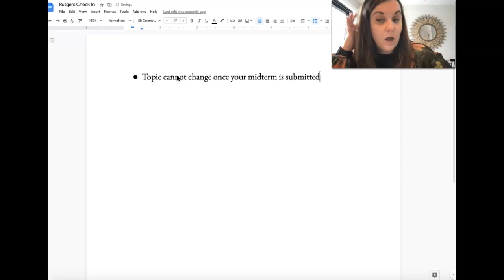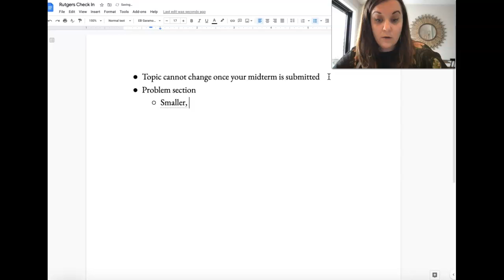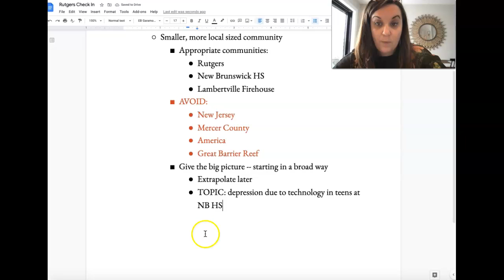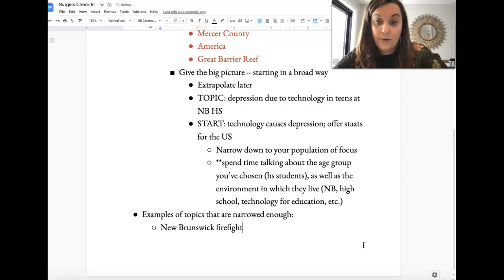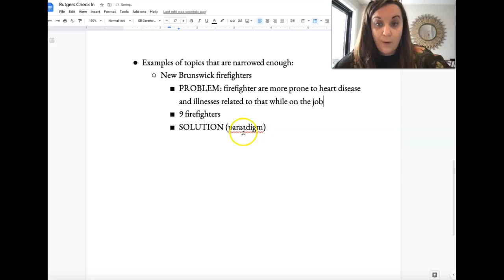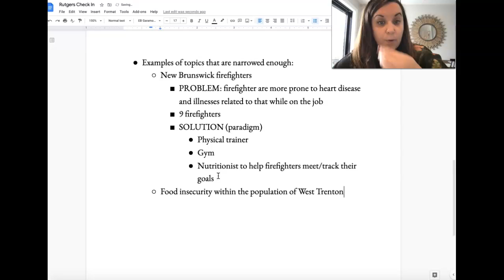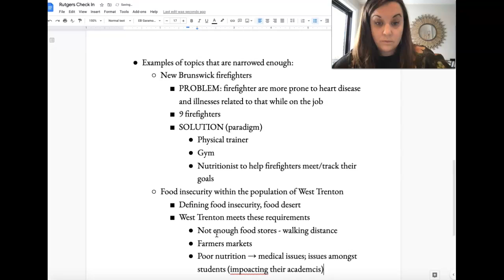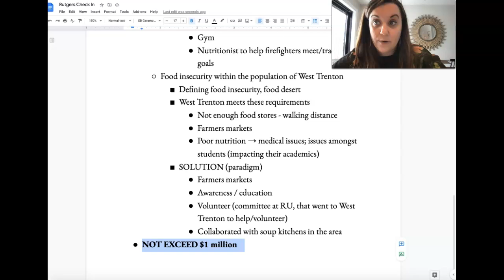Quick Check In